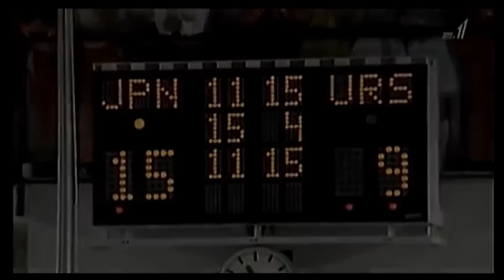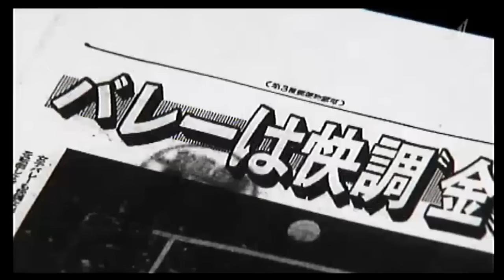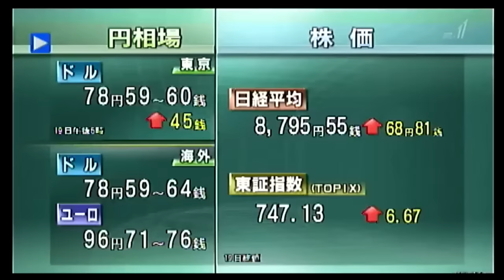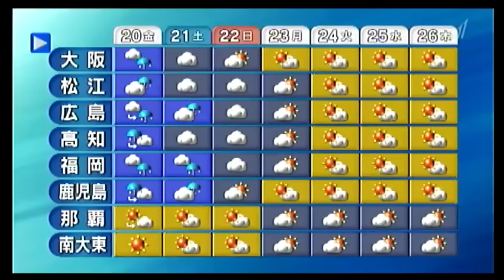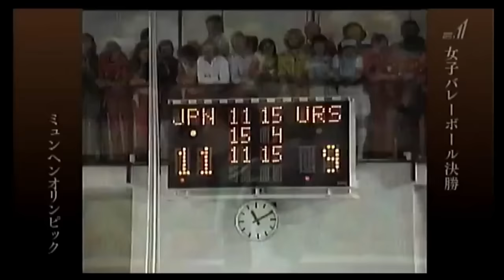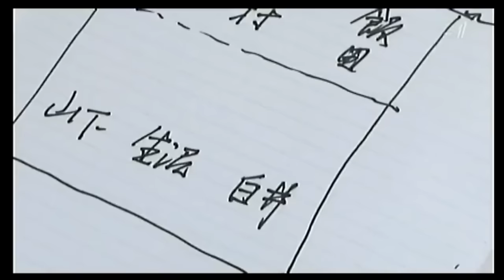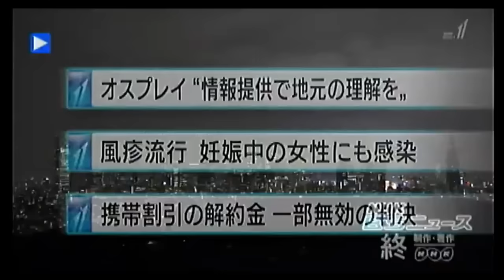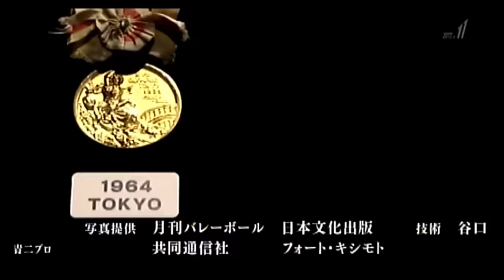1972年 ミュンヘン五輪 決勝 日本×ソ連 1972 Munich Olympics Women's Volleyball Final JPN×USSR